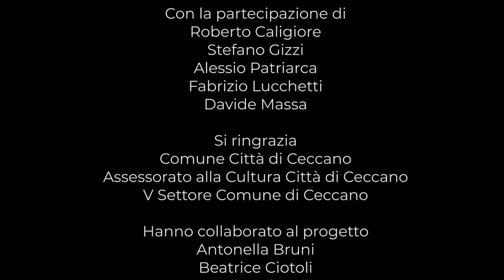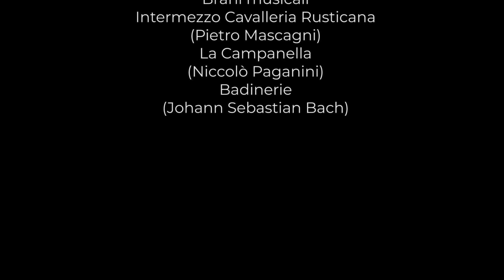Presentazione restauro Castello dei Conti de Ceccano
Evento trasmesso dalla Sala Consiliare del Comune di Ceccano.
Grazie.